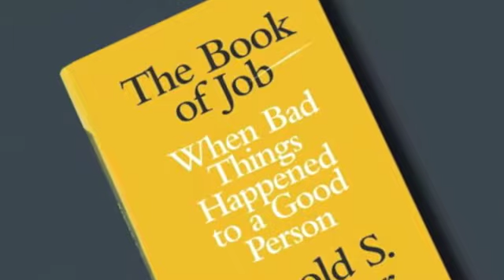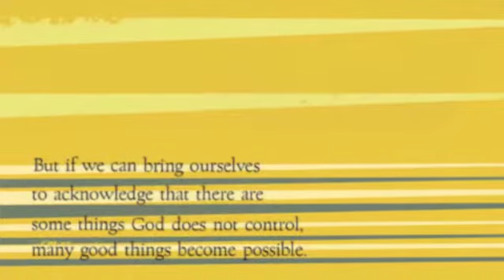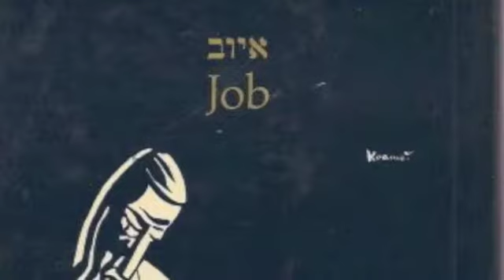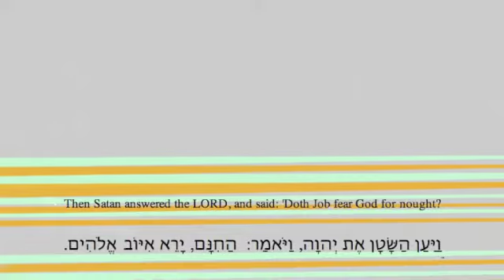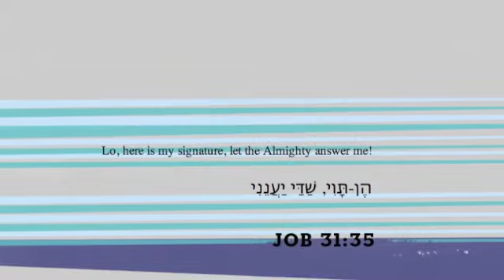The Book of Job by Harold S. Kushner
Rabbi Kushner has spent years pondering the subject of Job—as a young doctoral student in Bible, rattled by recent revelations of the Holocaust, he contemplated a dissertation on the biblical character, only to find himself deferring the challenge. The book continued to haunt him, as a congregational rabbi counseling the bereaved, and as the father of a child taken young by terminal illness. He has finally returned to the subject with which he had planned to begin his scholarship, and has produced a book that understands the biblical world that produced "Job" as well as the modern world that continues to cry out for answers to life's deepest mysteries. The book explores the biblical answer to the question of why God permits good people to suffer, as understood by people through the centuries and in our post-Holocaust age.